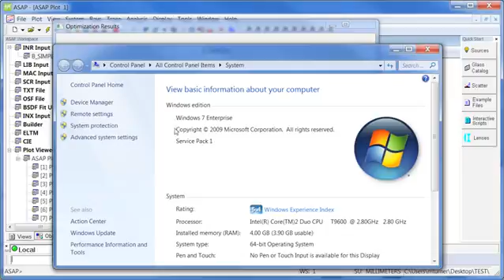Run ASAP on 64-bit Windows Vista/7 Business and...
Watch a demonstration showing the hardware and operating system specifications on the computer used to create ASAP demo movies.